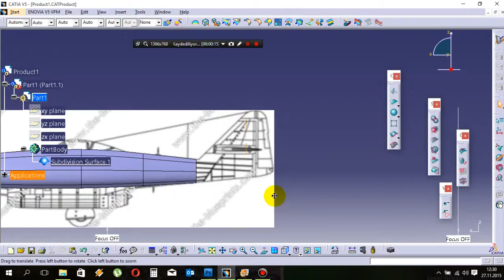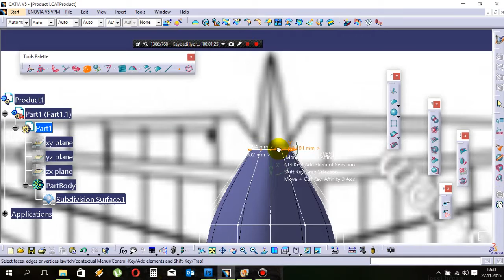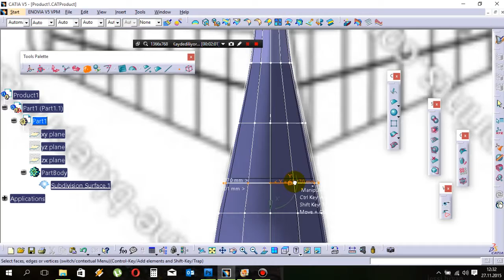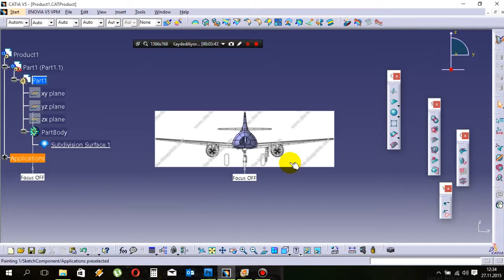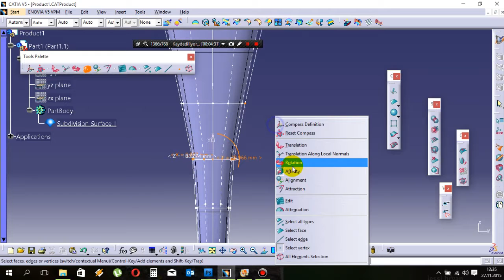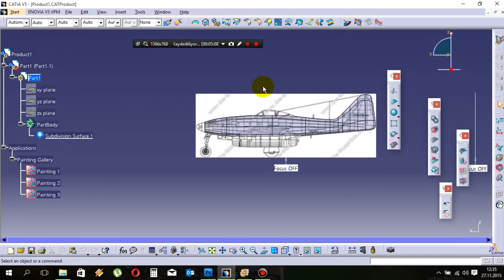2-CATIA Surface Modeling | ME-262 Jet Fighter